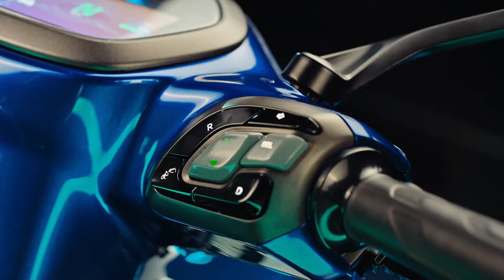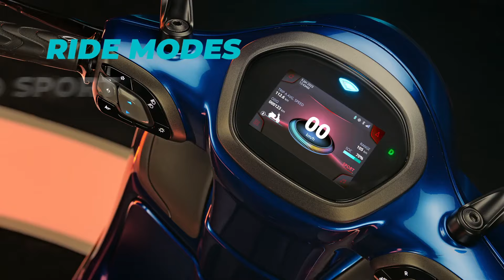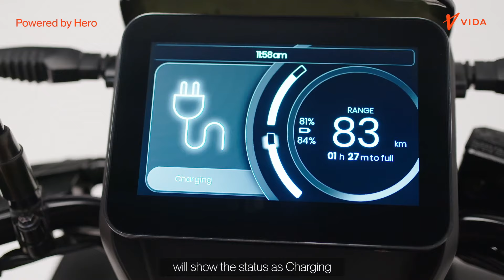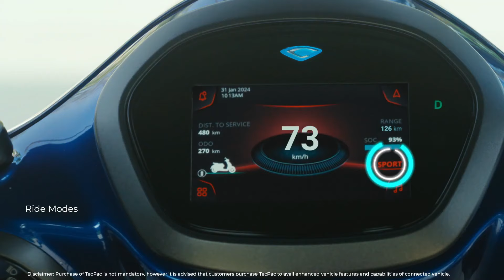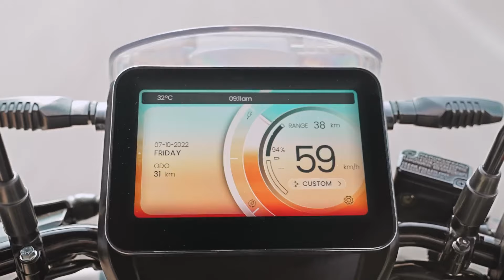Same Price but Which is Best ? 😱 Bajaj chetak 2901 vs Vida V1 Plus Electric Scooter Comparison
Hello, Friends in this video we are going to compare the Bajaj Chetak 2901 and Vida V1 Plus those two Electric scooters come in the Same price Segment but one of the Electric Scooter comes with a fully loaded Futures, to know which one is that watch the full video in Hindi.

hero vida v1 vs bajaj chetak,
vida v1 plus vs Chetak 2901
Electric scooter comparison,
best electric scooter,
Bajaj vs vida,
hero elctric scooter,
Bajaj chetak vs vida v1 plus